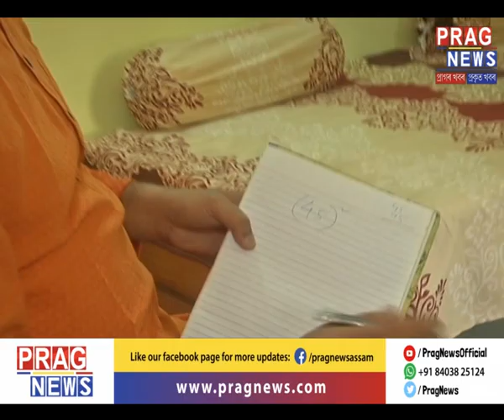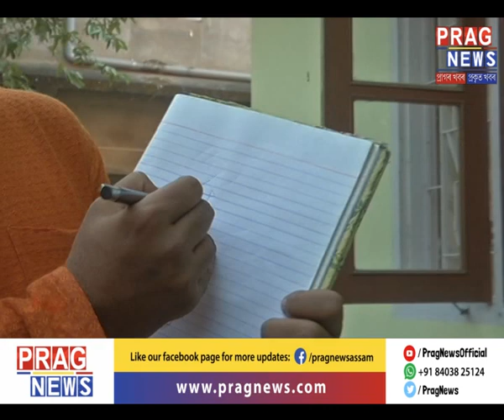Modern mathematics based on Vedic Mathematics tricks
The fear of mathematics is a common ailment felt by a majority lot in the society. But with tricks from Vedic Mathematics one can learn modern mathematics in a much easier and quicker way.